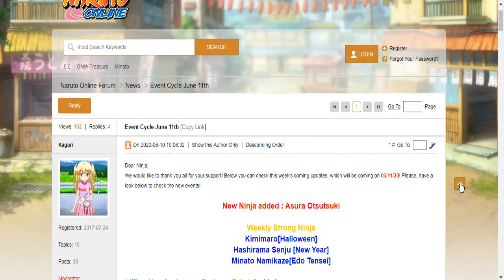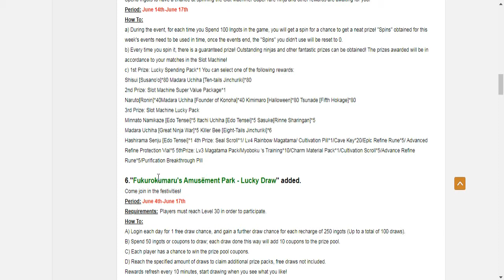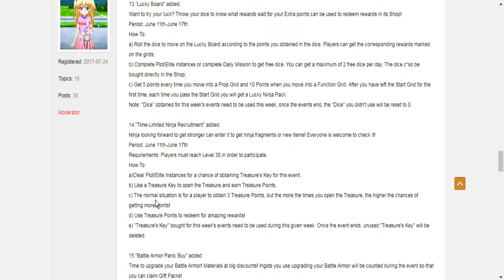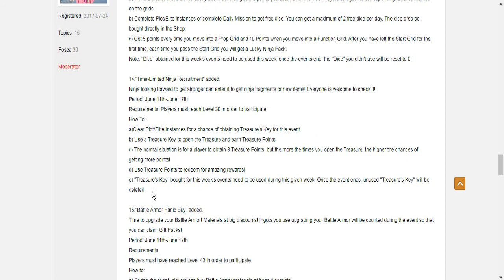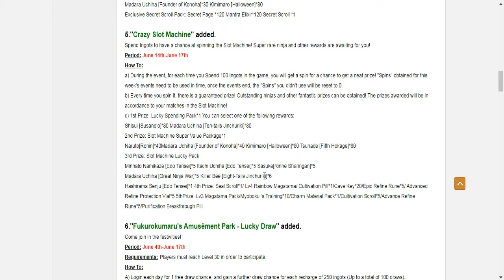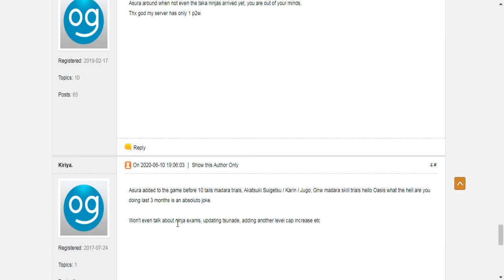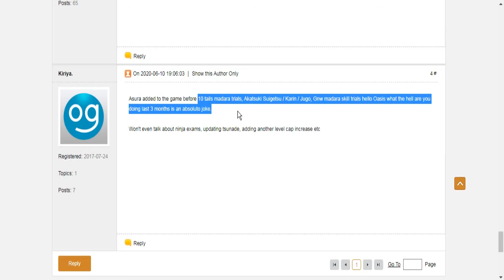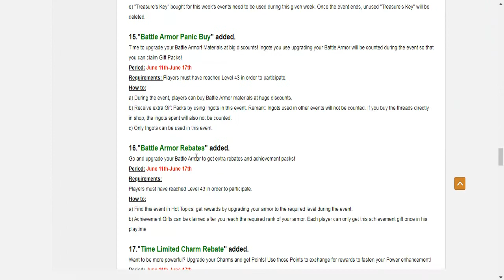Предобзор ивентов на 11.06.2020 в наруто онлайн